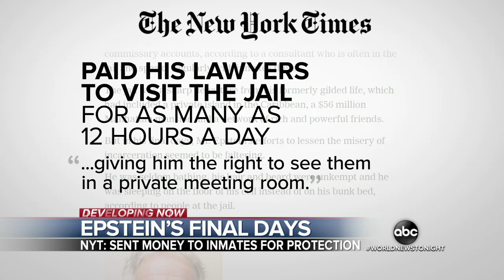Autopsy results of Jeffrey Epstein revealed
Attorneys of the accused sex-trafficker are not satisfied by the ruling that his death was by suicide and plan to do their own investigation.